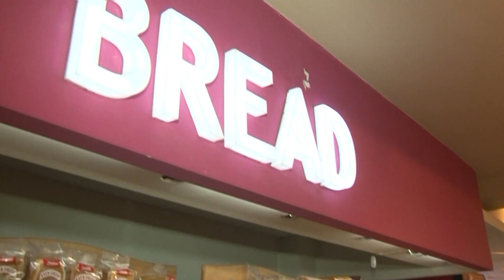Zerocal।Lassi & Jello। লাচ্ছি ও জেলো। Misti Plus Calorie Minus।Episode 22 (part 1) 2018